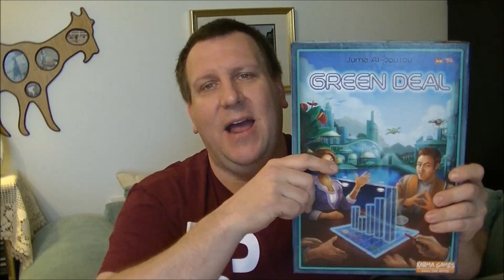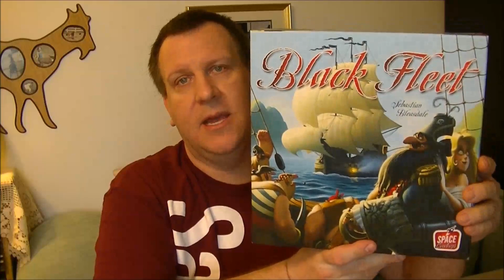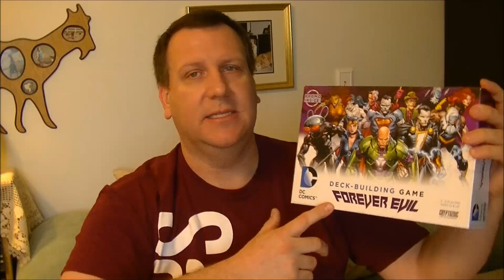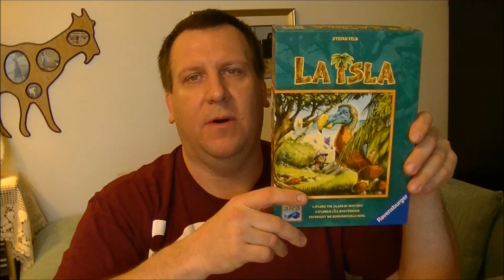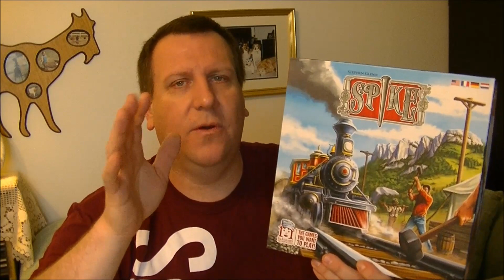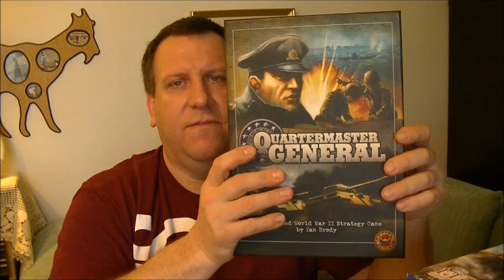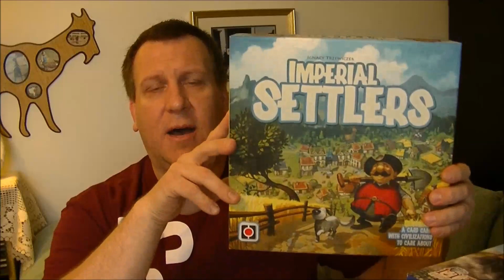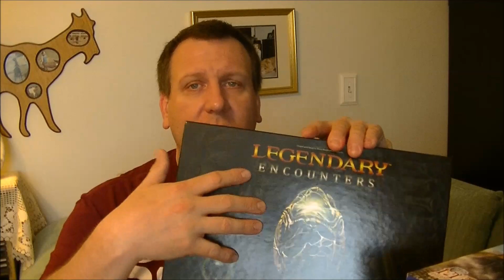To The Table - Episode 80 - Top Games of 2014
I reveal my list of top games for 2014. There are 5 Honorable mentions, and then my top 10 list. Top Ten list (9:33)